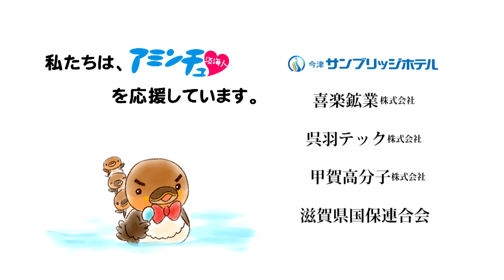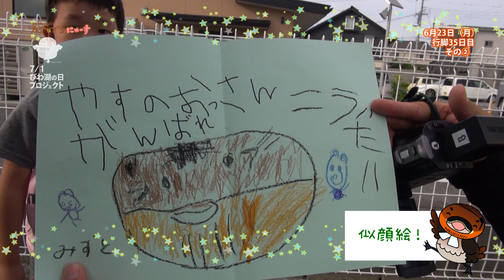2014/08/28放送・知ったかぶりカイツブリにゅーす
【行脚】野洲市市三宅_栗東市霊仙寺その2
【コアラ野郎】じだらく体操_ヘリ2